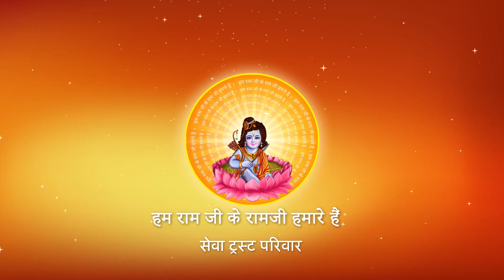Shri Ramkatha I Pujya Prembhushanji Maharaj I AZAMGARH I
Prembhushanji
Katha Summary:
भगवान के वास्तविक स्वरूप के बारे में कोई क्यों नहीं जानता है ?  AZAMGARH
Pujyashri’s Ram Katha in  AZAMGARH

II*II*II*II*II*II*II*II*II*II*II*II*II*II*II*II*II*II*II*II*II*II*II*II*II*II*II*II*II*II*II*II*II*II*II*II*II*II*II*II*II*II*II*II*II*II